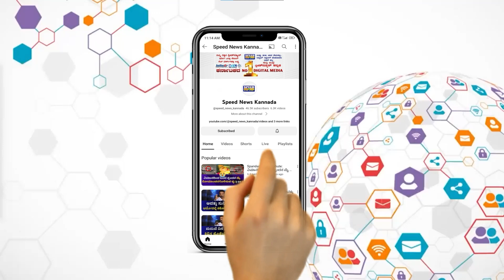ಸರ್‌ ಹಾಸನ ಅಶ್ಲೀಲ ವಿಡಿಯೋ ಕೇಸ್‌ನಲ್ಲಿ DKS ಕೈವಾಡ ಇದ್ಯಂತೆ..? | HD Deve Gowda | Prajwal Revanna |SNK